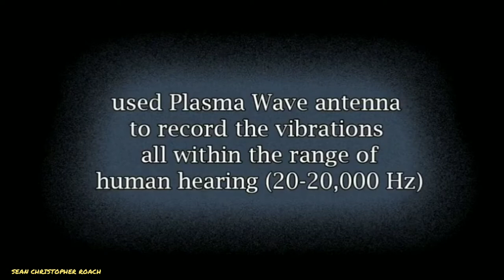NASA'S SCARY SOUNDS FROM SPACE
The message that they share with us during this time is:

        All stars and planets are conscious beings who serve as members of the universal guidance system that assists us with the evolution of our own consciousness.

        Every time our solar system experiences this part of its natural cycle, where it is waning and less influenced by the universal energy of cohesiveness, all social structures that have become restricting to our spiritual growth, to our increasing awareness of our purpose in the universe, will begin to crumble.

        Increased chaotic activity around the earth is going to reveal that the old way of doing things and thinking about things will no longer work.

        More frequently, we will wake up to some new disaster or scandal being reported. The need to donate time or money to a relief effort or to stop some kind of social injustice will become consta

        This need is an indication that as a species, we are meant to raise our mindset and participation on this planet to a level where every day we go out into the world, thinking not only of maintaining our own well-being, or that of our family's, but also of using our talents, skills and resources to help the world in broader ways.

        This break down is an opportunity for a re-organization of our minds and our civilization.

        Bureaucratic systems will not have efficient response times, assistance or remedies available, so the local communities will need to band together and govern themselves more independently.

        As hidden information continues to be revealed to the public, it won't be practical for everyone to adhere to the old established thought or order anymore.

        We will have to decide what rules and beliefs no longer make sense, change what we will and won't do, and change what we think is possible and what isn't.

        We graduate to a higher level of consciousness as we demonstrate that we are understanding how to work with the earth and each other.

        We are advised to develop a heart-centered, cooperative relationship with the earth as she goes through this tumultuous period.

        Rather than forcing our own agendas, we are meant to move and change with the earth.

        For example, if a certain location on the earth is becoming too hot and dry, leading to repeating wild fires or difficulty maintaining life, humans can cooperate with the earth by relocating their communities.

        Or, if people in a city are noticing that the smog is leading to health issues, this is a sign that the earth is not prioritizing the detoxification in that area, she is focused on other things.

        If the people want to continue living in that city, they can prioritize evolving transportation in their local area to reduce air pollution.

As we learn to be practical, to help each other, to respect the wisdom of nature and to have a more open view of the universe, we open the "doors" for these star beings to come and interact with us again in helpful and tangible ways.

The higher vibration of our collective consciousness will send out a signal, as if to say,

    "we are ready now to talk to you, and we won't destroy ourselves or you if you come."

These star beings, the indigenous people say, are deeply invested in our spiritual development.

They consider us to be their descendants and themselves to be our "very ancient" ancestors, so their karma is directly tied in with our own.

As we broaden our minds and graduate to this higher level of maturity, they will be able to participate with our community, teach us about the universe and help us to reconnect with the spiritual dimension of life.

By Therese Wade, MSAOM, RHT
Antara Healing Arts
A Powerful Alliance of Mind, Body, and Spirit